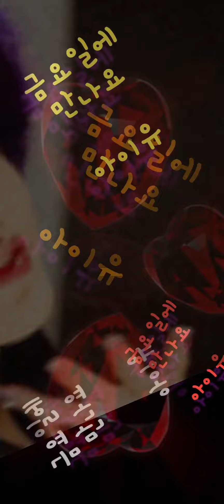딱히보고싶은영화 서울의봄 아이유 금요일에만나요